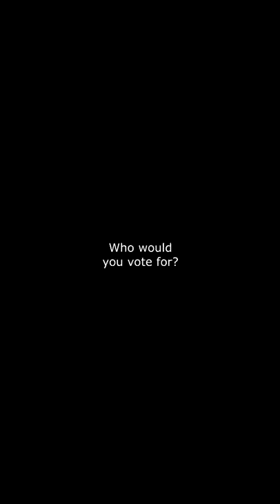Artisan Fly door meet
Description

- We host car meets, that are planned into detail with new exciting themes.

- We listen to our community, members can vote for crew colors and give us feedback!

- We have a level system using mee6, exclusive roles, car of the meet pictures, and even a channel where you can post pictures of your cute pets.
Or why not stop by at food to share some of your favorite recipes?

Please note this is a PC SERVER!

Welcome to Artisan Car Meets, for a fun time and more content than your normal car community server. Hope to see you there!